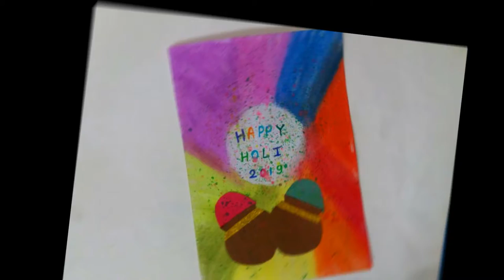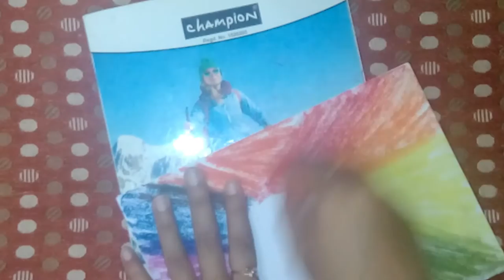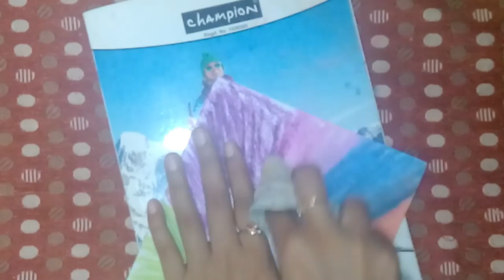Holi card | Handmade holi card | Diy holi card | Mona arts & crafts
Holi card | Handmade holi card | Diy holi card

hello friends...

in this video i have share how to make holi card at home.